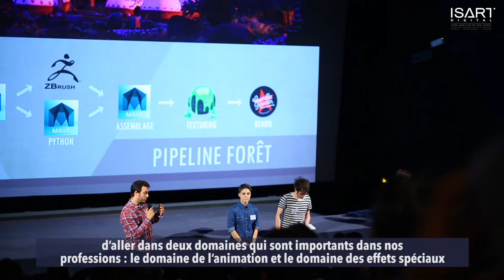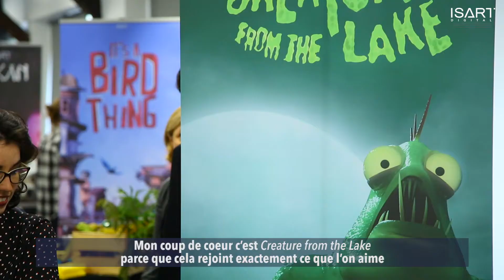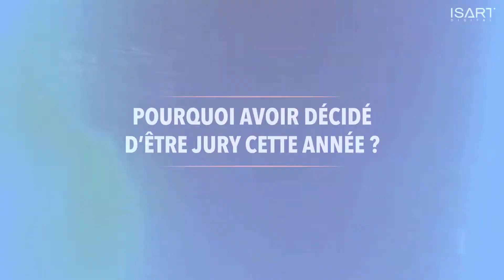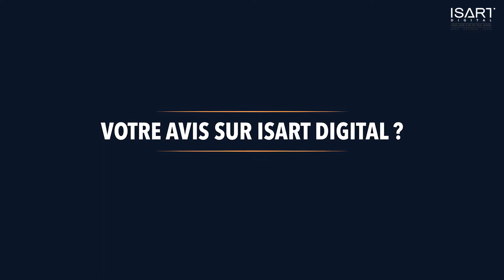ISART Digital Paris - Jury Pro Film 3D/VFX 2017 FR